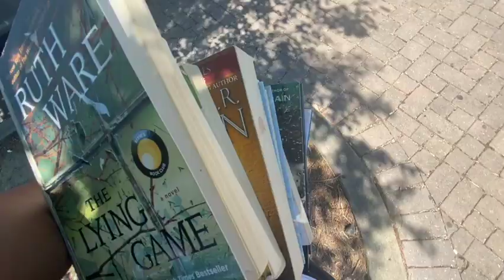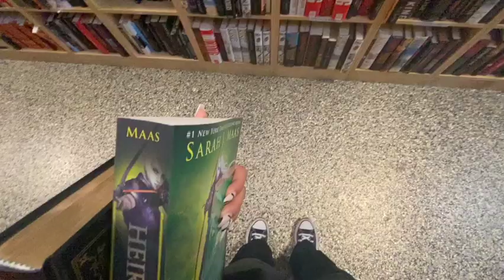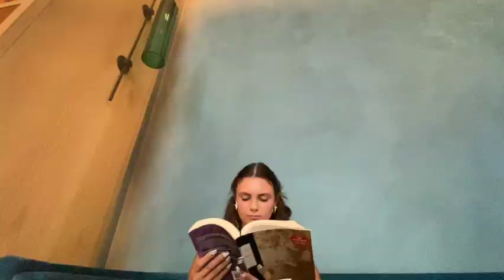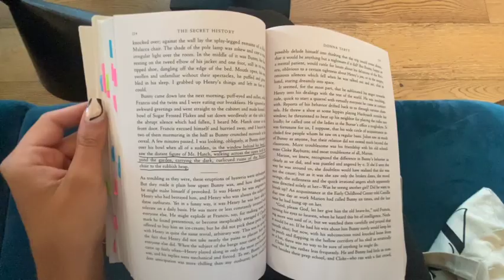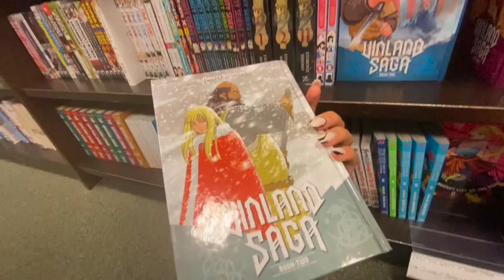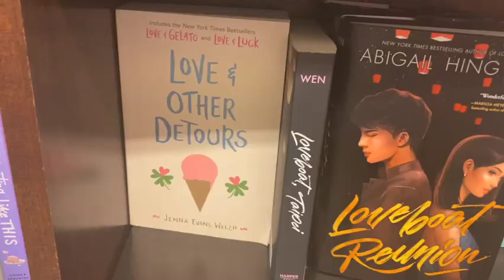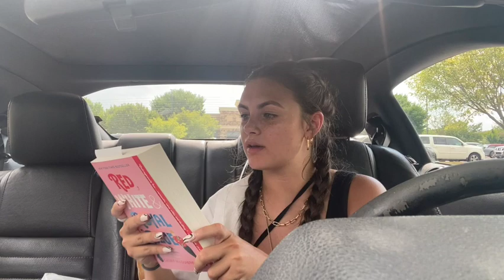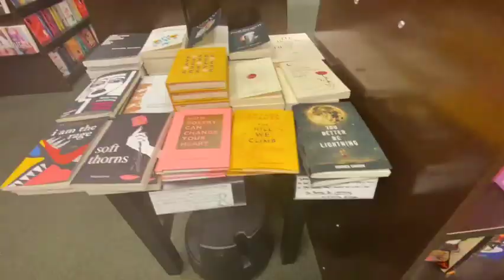Bookshopping Vlog...Again bc I read everything from last time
Let’s go book shopping… AGAIN. She’s (me) reading faster than expected & needs more books so here we are. Welcome.

BOOK LINKS
Assassins Blade
Red White & Royal Blue
Vinland Saga
Heir of Fire
Jane Eyre
The Atlas Six
Love & Gelato

OUTFIT LINKS
Matching Set